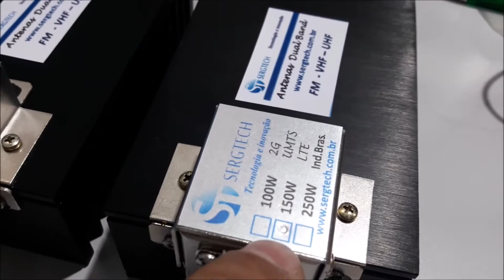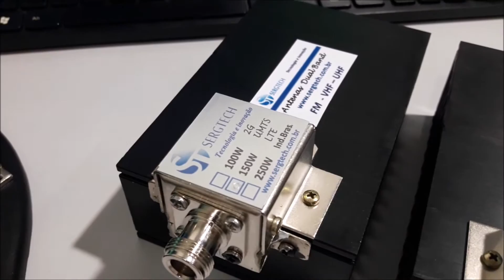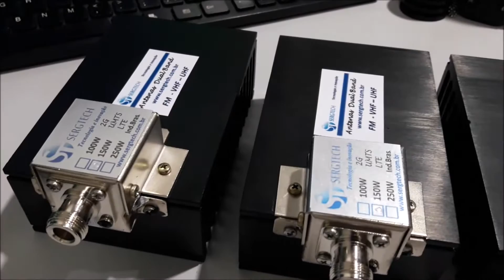dica 50 ohm veja nossa carga 50 ohm RF fantasma alta precisão para rádios dual band no site sergtec